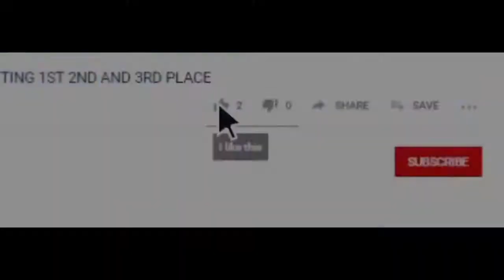1,115 POWERED CENTER BAM ADEBAYO IS A PLAYMAKER!!!! NBA 2K MOBILE GAMEPLAY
In this video we get bam and he slams on the defenders and bodies them